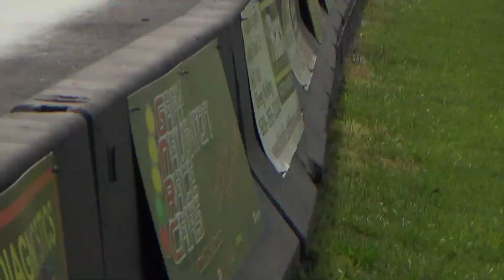Pt2 Qual Sportsman Racers Cecil SCSO 6 1 19